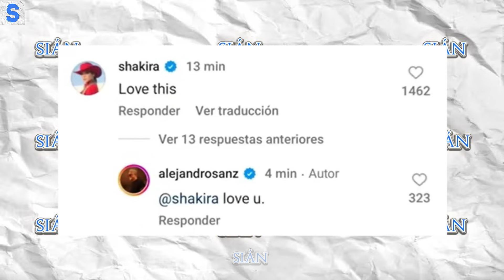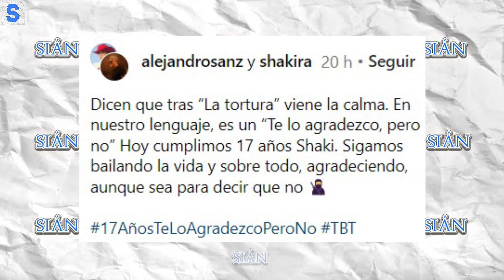Shakira Y Alejandro Sanz NO Ocultan Su AMOR Del Uno Al Otro